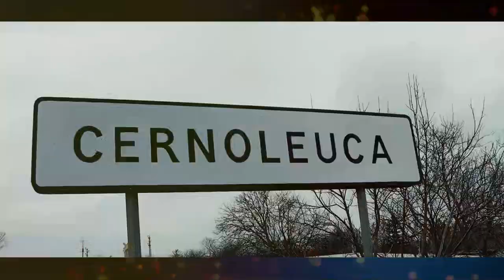Surprize pentru d-na Lidia s.Cernoleuca